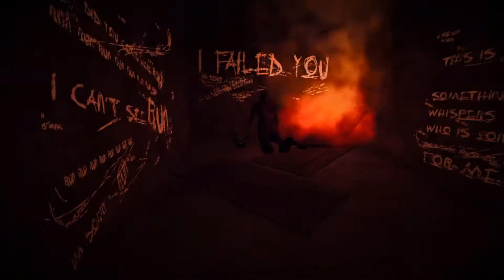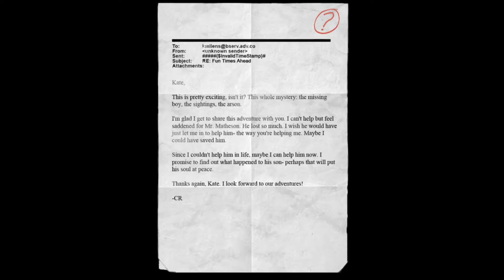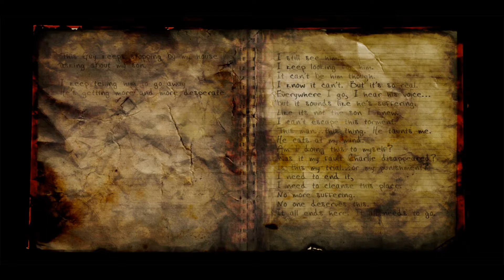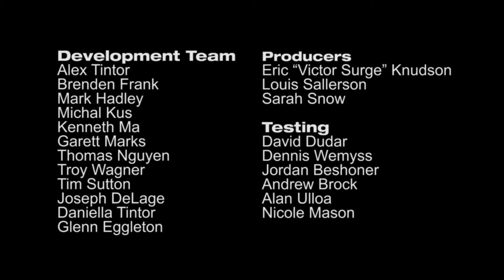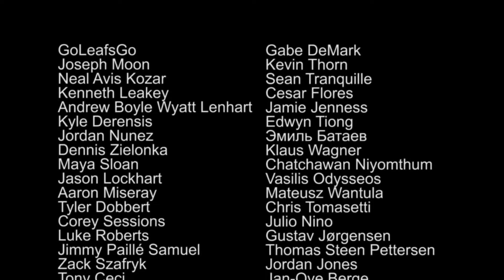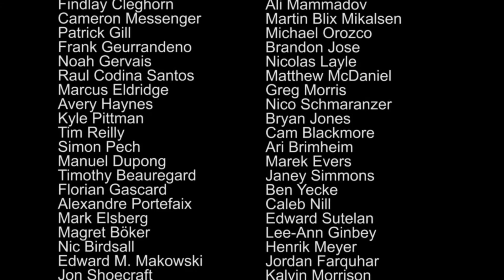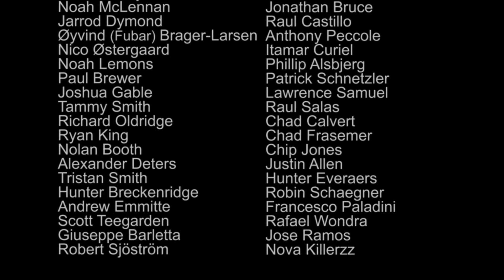Slender the Arrival Episode 4 - Finale [I Hate Horror Games 1]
this is it, the end of the road.